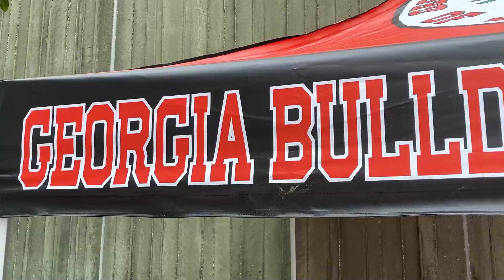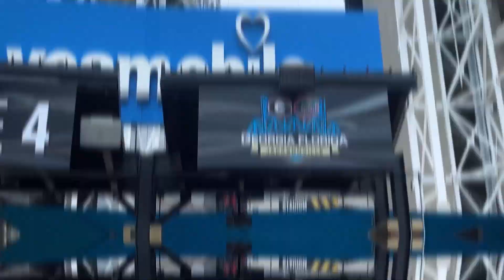Georgia - Florida Football: "Mardi Gras, Spring Break, Summer Vacation All Rolled Into One"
Randy Walker showcases just a small part of the scene at the annual Georgia vs. Florida football game in 2022, dubbed "The World's Largest Outdoor Cocktail Party" in Jacksonville, Florida